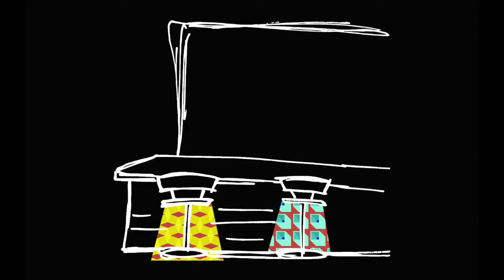bauhaus 100 - ENTERTAINMENT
AN EXPERIMENTATION